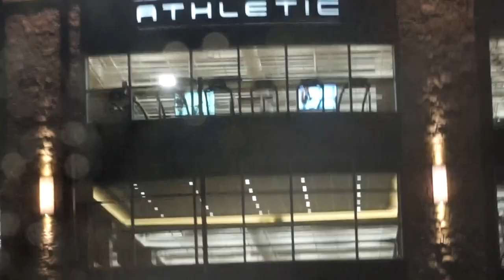2000 YEARS LATER.... My FULL Mobility and Stretching Routine.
FULL WORKOUT ROUTINE FROM THE VIDEO BELOW:

EX 1: DB Bench 4 sets, 10/8/8/6
EX 2: Incline press 3 sets, 8/8/8
EX 3: PEC DEC, 3 Sets 8-10 reps
EX 4: DB lower fly, 3 sets, 10
CARDIO: SWIM